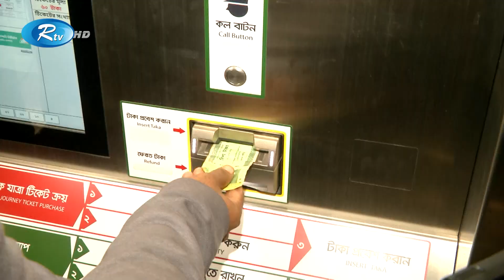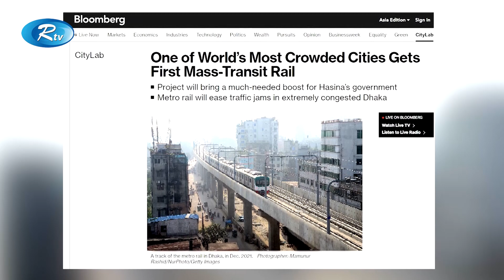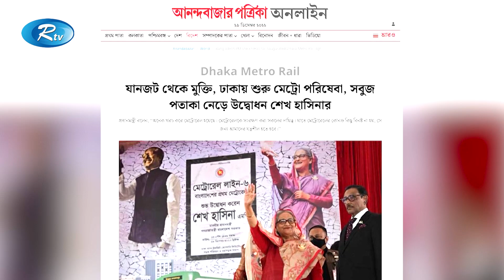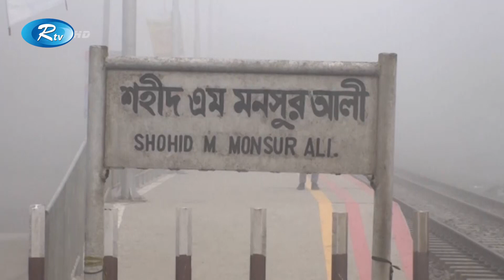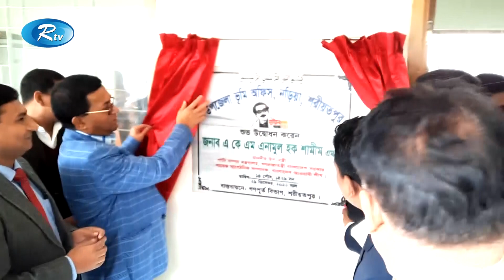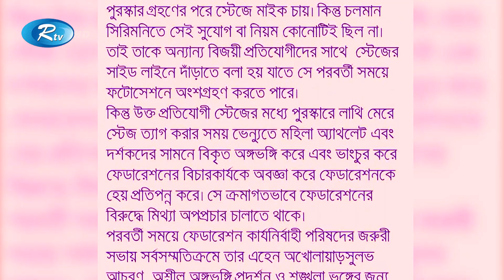Rtv Sondhar News | সন্ধ্যার সংবাদ | ২৯ ডিসেম্বর, ২০২২